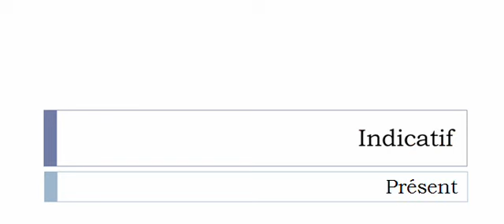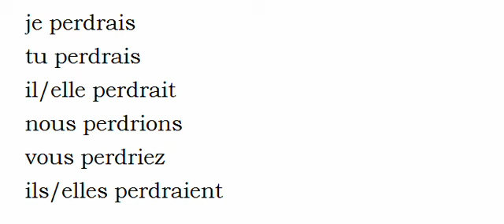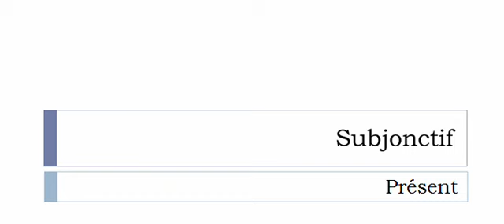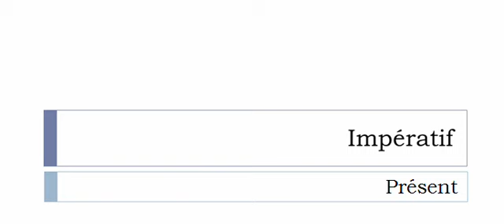Aprender francês = Conjugação = Perdre